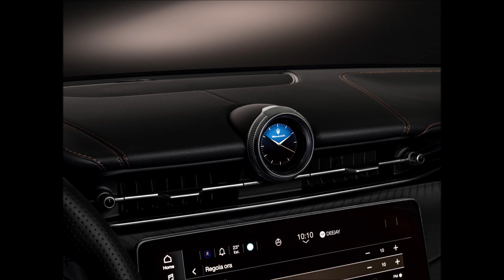Maserati Grecale Folgore 2024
Maserati Grecale Folgore 2024 footage